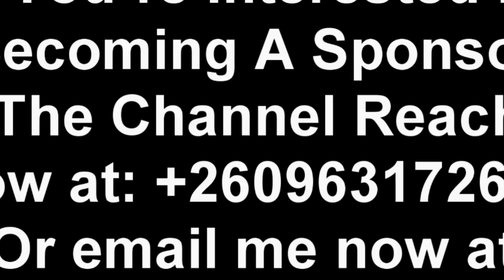From Inside PF. I Bet This Won’t End Well. PF Cadre Soko & Lizzy Will Pay “Watch The Entire Video to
From Inside PF. I Bet This Won’t End Well. PF Cadre Soko & Lizzy Will Pay “Watch The Entire Video to Get the Whole Thing”